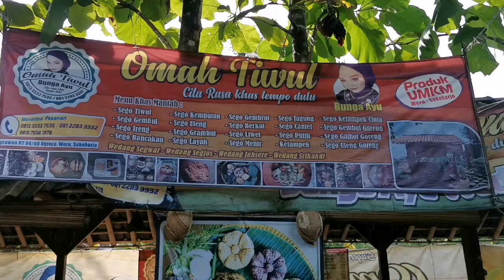GALLERY BONSAI BIMA SAKTI Gayeng Bareng Juri Bonsai Nasional ..